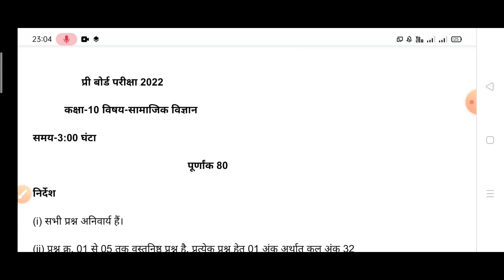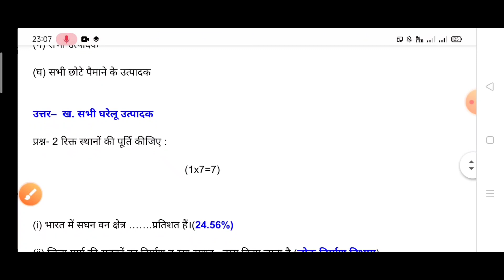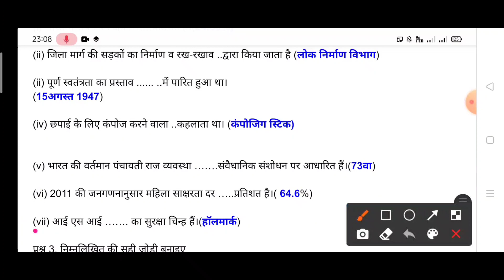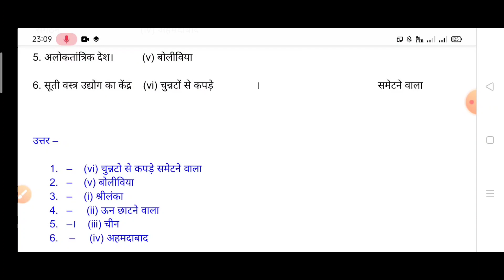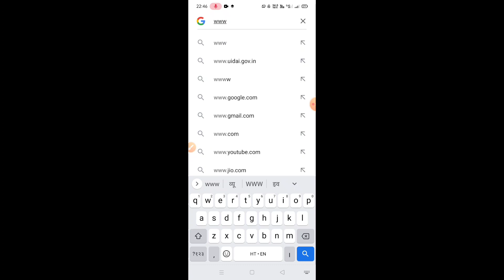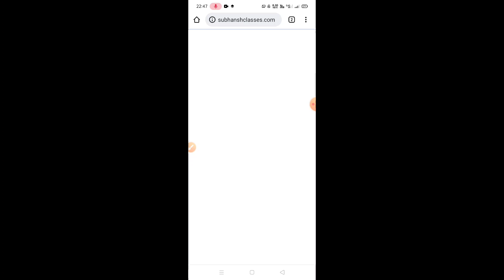mp pre board paper 2022 class 10 social science full solution pdf/सामाजिक विज्ञान प्री बोर्ड परीक्षा